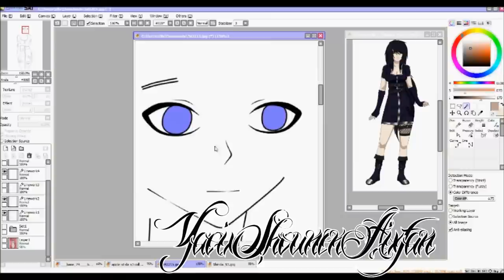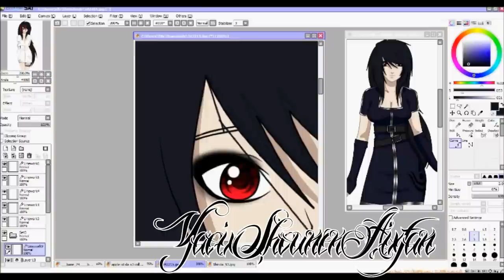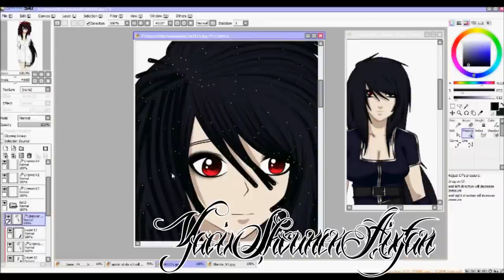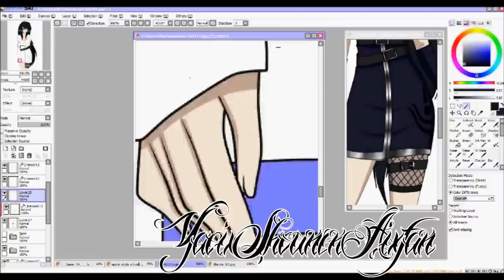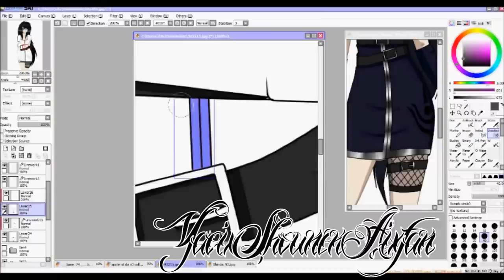「 Request 」✿~Colouring Shinda Kasai~✿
READ ME
She is NOT my Oc! It was a request to edit her. c:
I have to say, that I really love the Oc, she is so pretty *o*

Should I edit one of your Oc's too? :3
If you want, you have to wait, because animekbubbles is waiting sooooooooooooooooo long for her request q.q I'm lazy D8